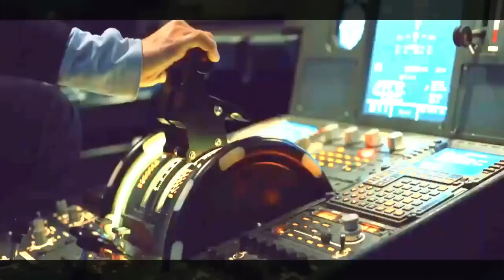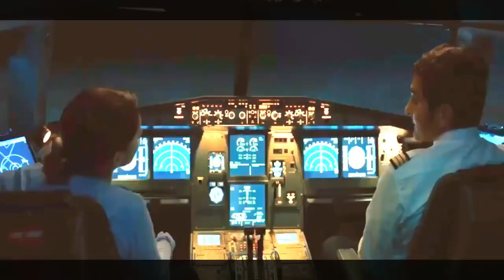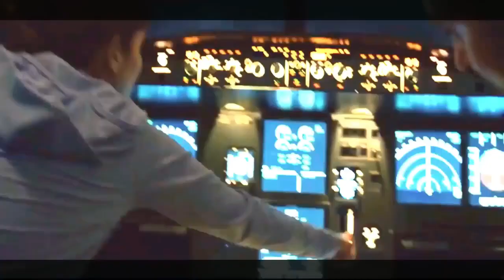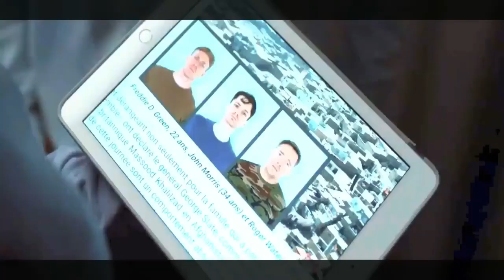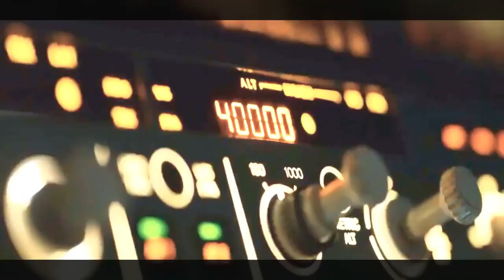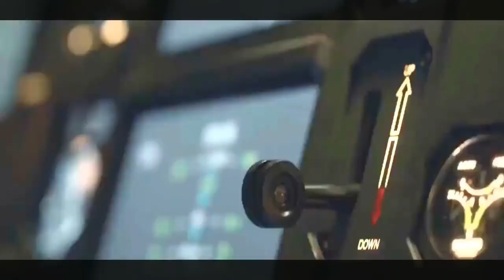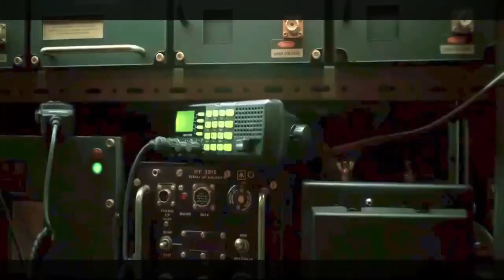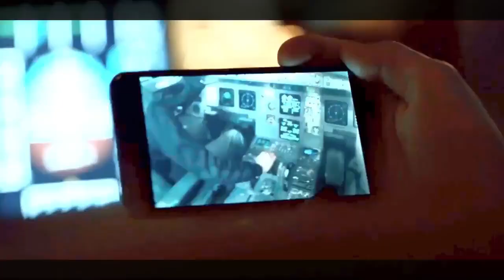Plane Travelling Around The Planet To Avoid Daylight, As Sunrays Killing Humans !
Into The Night (2021) Survival drama explained in English. The Netflix thriller Drama-Season film “Into The Night: The Old Axolotl” story summarized with a full episode ending in English explanation. The plot is about a time when the sun begins to destroy humanity. In this case, a plane should first avert daylight by flying around the world; otherwise, the most potentially deadly Sun may cause damage to people. Now, a character named 'Terenzio,' a NATO officer, controlled a plane without anyone's will which is going for Moscow. He also forces the pilot to land quickly. He does this to shield the population from the sun's harmful rays, which are already killing a few people. They were all heading towards a location where they could escape the sun's dangerous rays. They all had to overcome numerous obstacles, including a lack of food and fuel, in order to get to the military bunker hidden inside a dam. Except for a few who made it possible for them to get there, they all made it to safety.

Into The Night is a Belgian apocalyptic sci-fi survival drama television series which is also known as ‘The Old Axolotl’ streams on Netflix which is Written and directed by Jason GeorgeI would like to say that this movie drama synopsis does not tell you the direct story, till the end. The suspense remains and this film is quite different from the rest. Each cast has a different and better backstories of their own which revolves around Anger, Frustration, Jealousy and Selflessness in every second episode. What is your reviews about this series?

Credit(s):

Images and footage Source: Netflix
Director: Jason George
Production: Entre Chien et Loup Pictures Inc.
Edited By: Pauline Etienne